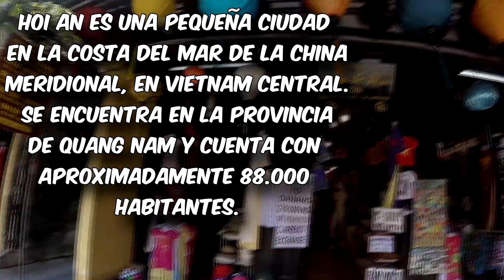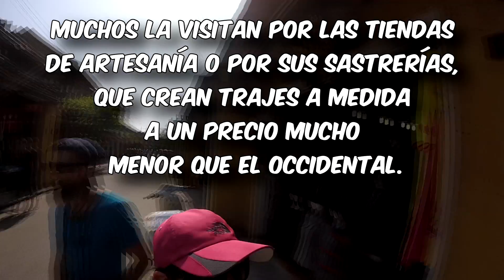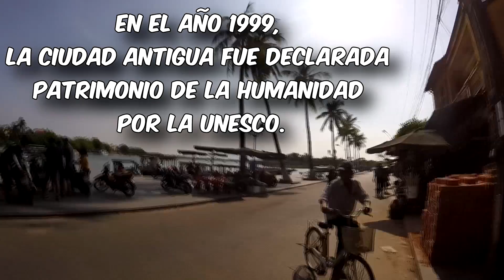Aventuras en Hoi An I Explorando la joya de Vietnam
Hoi An - Una gran aventura

Hoi An (Hội An) es una pequeña ciudad en la costa del mar de la China Meridional, en Vietnam central. Se encuentra en la provincia de Quang Nam y cuenta con aproximadamente 88.000 habitantes.

En el siglo I, la ciudad disponía del mayor puerto del sureste asiático. Se la conocía como Lam Ap Pho (Ciudad de Champa).

En la actualidad, Hoi An sigue siendo una ciudad pequeña, aunque atrae a una gran cantidad de turistas y es una parada conocida en las rutas de mochileros. Muchos la visitan por las tiendas de artesanía o por sus sastrerías, que crean trajes a medida a un precio mucho menor que el occidental. Existen numerosos cibercafés, bares y restaurantes que han abierto a lo largo de la ribera del río.